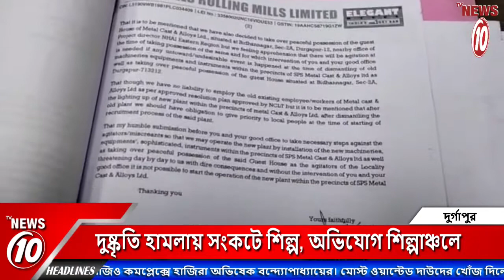দুষ্কৃতি হামলায় সংকটে শিল্প, অভিযোগ শিল্পাঞ্চলে